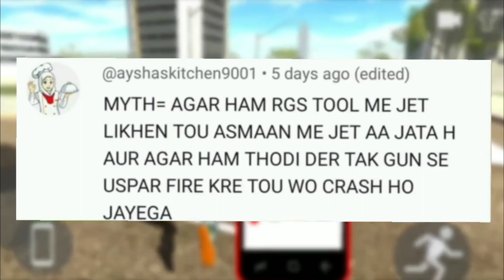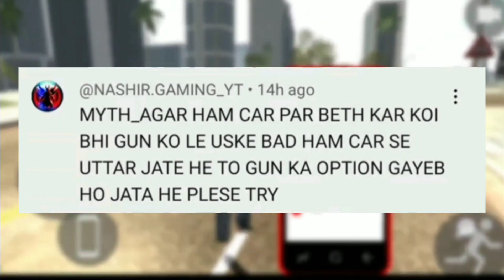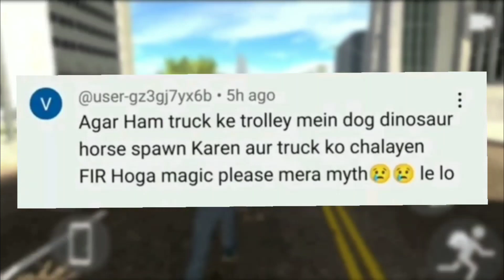New House Code | Indian bike driving 3d : | Indian bikes driving 3d Rgs tool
New Update RGS Tool Secret code? | Indian Bike Driving 3D New Update Rgs Tool | how ...

Mustang Car & Supra Car Live Game play in Indian bike driving 3d game | New update Cheat code.
Supra Car Ka Cheat Code Kya Hai ? | Indian Bike Driving 3D Supra Car Cheat...

Flying Army Tank Cheat Code ? | Indian Bike Driving 3D Army Tank Cheat Code I Saurabh Gaming

Indian bike driving game tv on code,